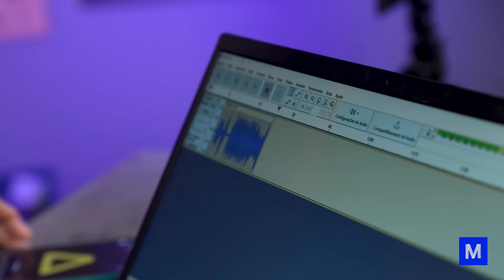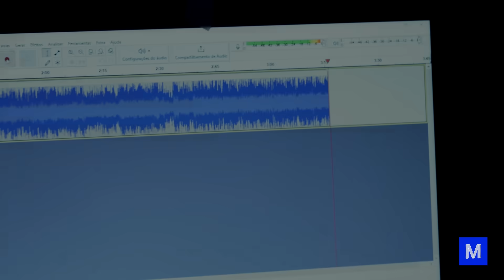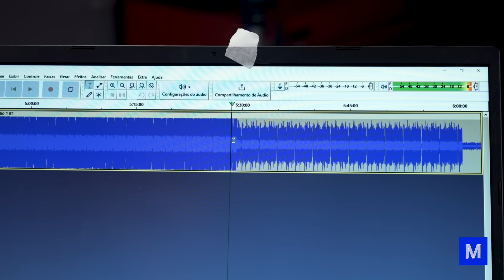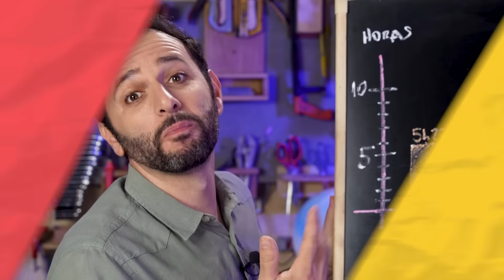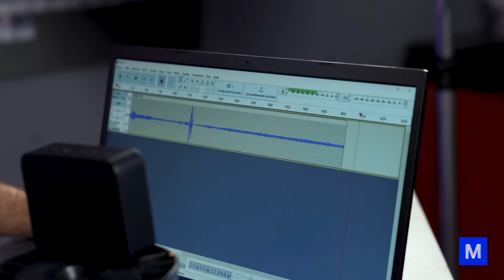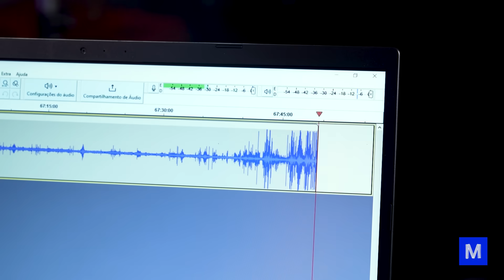MÚSICA ALTA gasta MAIS BATERIA da CAIXINHA de SOM?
Afinal, usar a caixinha de som no volume máximo gasta mais bateria do que escutar música bem baixinha? Nós testamos.

Pegamos duas caixinhas de som diferentes e colocamos diferentes músicas para tocar no volume máximo. Depois, usando as mesmas músicas em cada uma delas, deixamos o eletroeletrônico tocando em um volume bem baixinho.

O resultado foi surpreendente. Confira no vídeo!

CRÉDITOS
Direção e apresentação: Iberê Thenório
Direção executiva: Mari Fulfaro
Direção de Conteúdo: Fernando A. Souza
Direção de Produção: Tiago César Silva
Coordenação de Edição: Thaís Paneto
Coordenação de Comunicação: Noelle Marques
Produção de Conteúdo: Vitor Moreira
Consultoria Técnica: Arthur Lasak Okuda, Luiza Egger, R. Pena Spinelli
Câmera: Felipe Reis
Edição e finalização: Márcia Soares
Assistente de edição: Fernando Pasquarelli